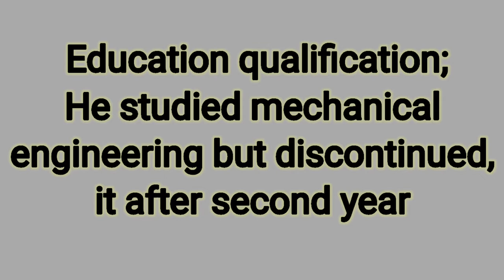Jathirathnalu, Arjun reddy movie fame Rahul ramakrishna lifestyle || House, education...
Rahul ramakrishna lifestyle in ultimate stars...
Rahul house, age, education, friends.